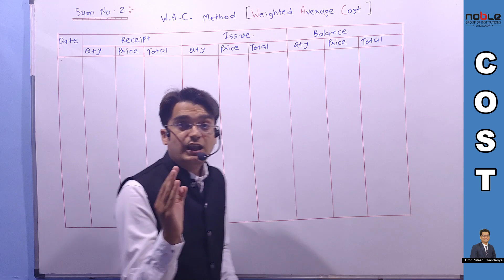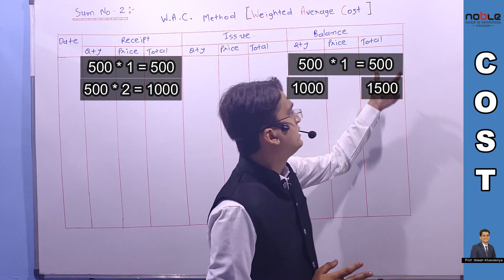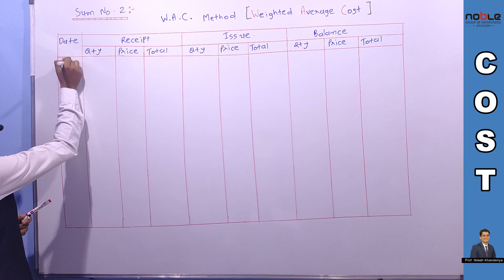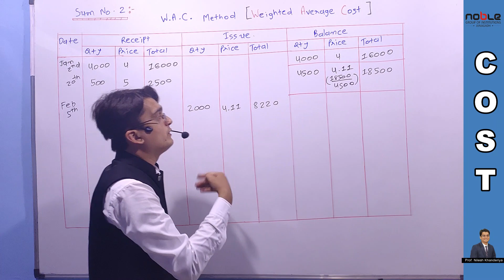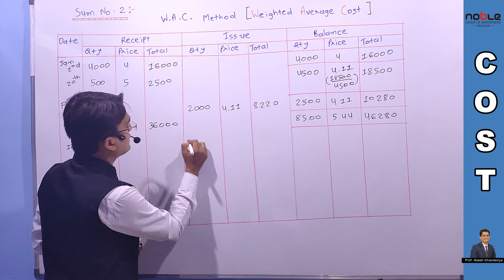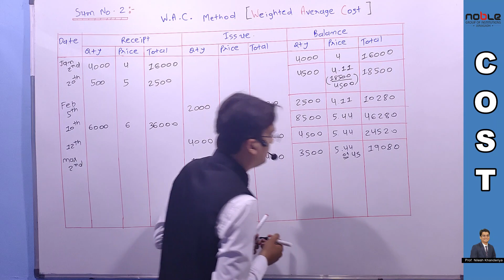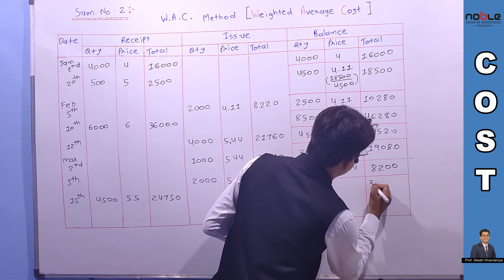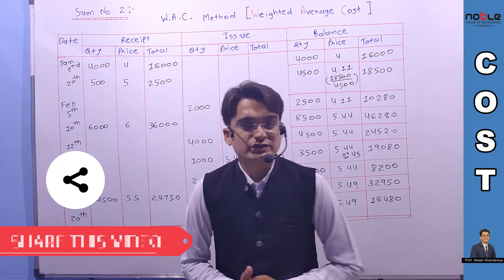WAC Method (Weighted Average Cost Method) of Store Ledger | Inventory - Material Control System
Material Cost & Stock ledger account

This video is helpful for the students of IMBA, BBA, B.Com, CA & CS Students.

In this video describing the Full concepts of WAC Method with examples.

"Knowledge shared is knowledge squared"